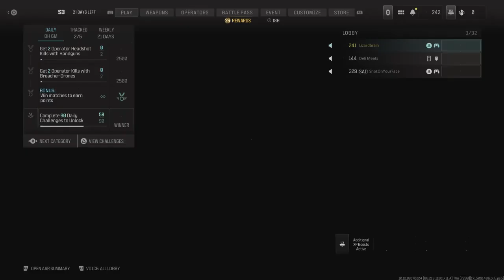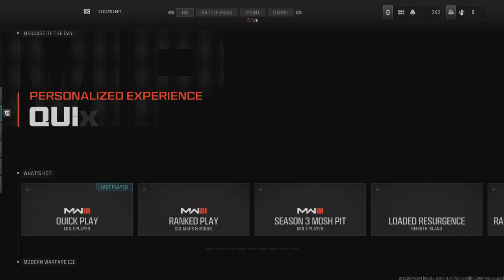Call of Duty 20240507220354